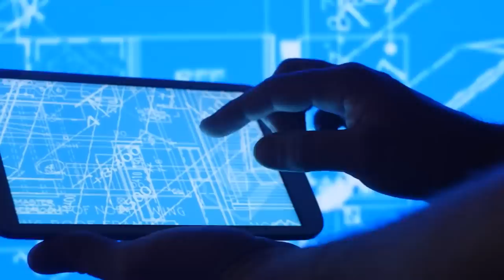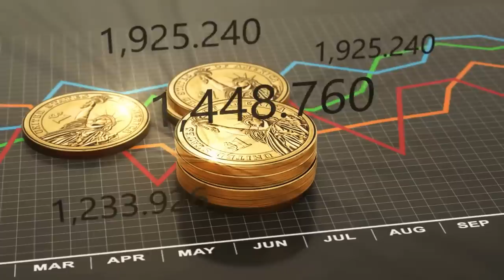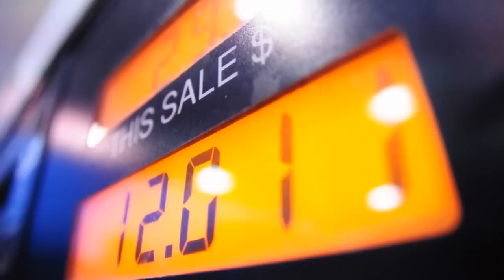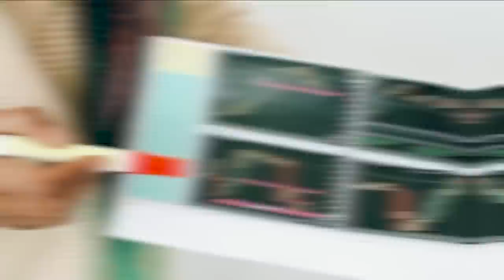Discover Jamaica's Mind Blowing Game Changing Projects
Jamaica's Game-Changing Projects: The Most Massive Developments Set to Revolutionize the Island!

Welcome Back To Grand projects
Jamaica is the largest island in the English-speaking Caribbean, and the most populated with 2.93 million people. Like its neighbors, Jamaica is vulnerable to natural disasters - such as hurricanes and flooding - and the effects of climate change. It is an upper middle-income economy that is nevertheless struggling due to low growth, high public debt, and exposure to external shocks. In 2013, Jamaica launched an ambitious reform program to stabilize the economy, reduce debt, and fuel growth, gaining national and international support. Public debt fell below 100% of GDP in 2018/19 and is expected to decline below 60% by 2025/26, in line with the provisions of the Fiscal Responsibility Law.  The rate of unemployment also fell to a historic low of 7.2% in October 2019, which is almost half the rate at the start of the reform program. The Jamaican government has ambitious objectives: to become a world class logistics hub and to stimulate economic growth through trade. To achieve these goals, the country has embarked on a bold trade facilitation agenda to tackle trade obstacles, with support from the World Bank Group. Jamaica's current trade environment is characterized by complicated and inefficient procedures that lead to high costs and delays. Jamaica continues to lag behind the rest of the Latin America and Caribbean (LAC) region when it comes to trading across borders (ranking 27 of 32 economies in LAC and 134 out of 190 economies in the World Bank’s Doing Business Report for 2019). Furthermore, Jamaica exports far fewer goods and services (35.1% of GDP) than other countries in the region, such as Aruba (70.8%) and Grenada (55.8%). In this video, We are discussing Jamaica's Game-Changing Projects: The Most Massive Developments Set to Revolutionize the Island!